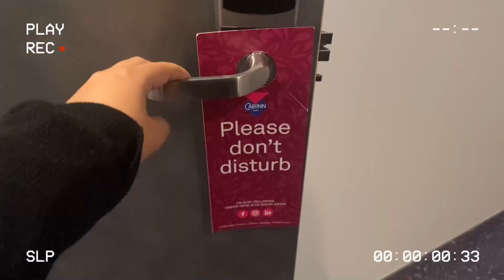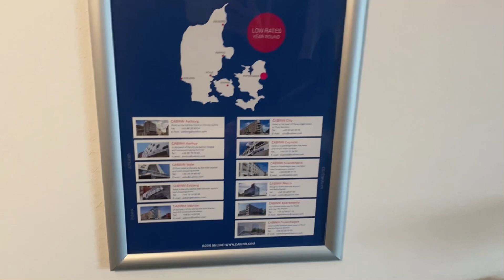GoodBye Denmark // My Small *Expensive* Room in Copenhagen Denmark 🇩🇰